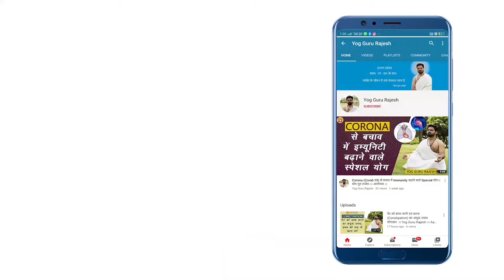माइग्रेन सिर में दाँयी तरफ़ दर्द रहता है तो यह विडियो आपके लिए हैं ।। Yog Guru Rajesh ।। Aarogyam।।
माइग्रेन पेन यदि दाईं तरफ़ सिर के भाग में दर्द होता है और वह दर्द बहुत तेज़ हो तो समझ लेना चाहिए कि माइग्रेन का दर्द इसके स्थाई समाधान के लिए योग  कारगर है अपने खानपान में कुछ परिवर्तन करके आप इस रोग से मुक्ति पा सकते हैं वीडियो में बताये कुछ तरीक़ों को आप अपनाएंगे तो मैं आसरा करूँगा आप जल्द ही माइग्रेन के दर्द से मुक्ति पायेंगे ।